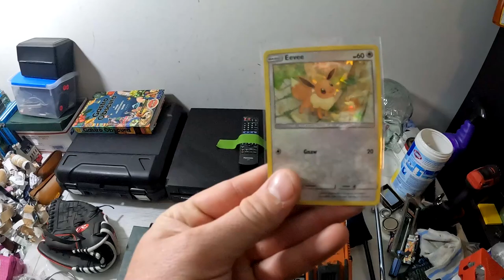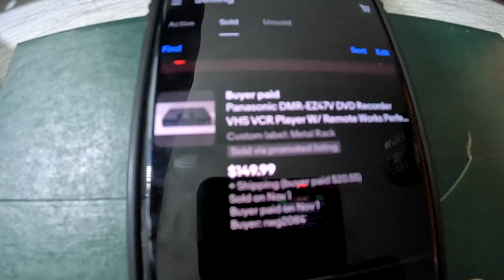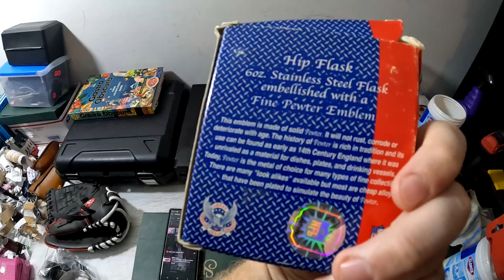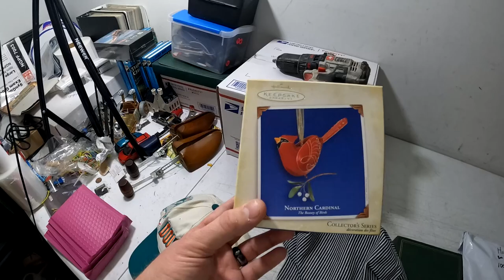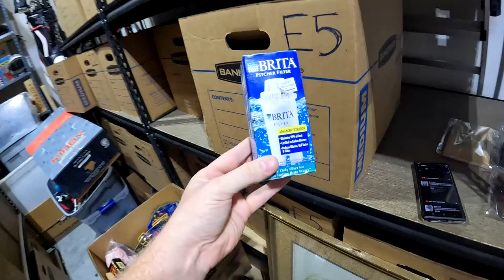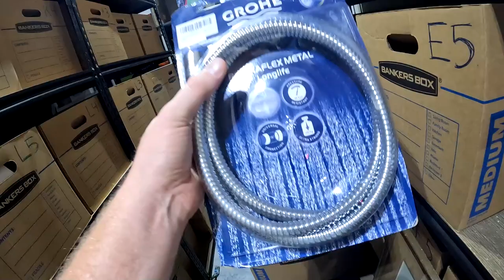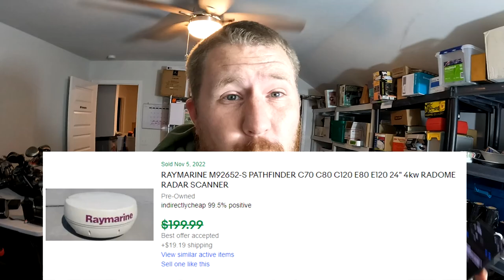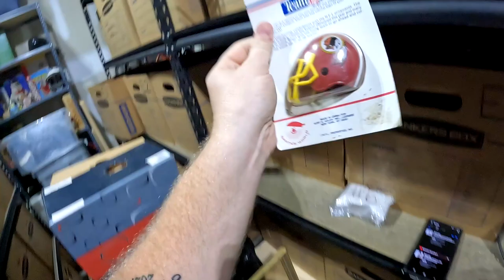RARE ORNAMENT Sold On EBAY For Over $100!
Hey whats up everybody! RARE ORNAMENT Sold On EBAY For Over $100!

7306 HWY 21 Ste 101-261

Youtube.com/TheGeorgiaPicker
Instagram.com/TheGeorgiaPicker
Facebook.com/TheGeorgiaPicker
Tiktok.com/TheGeorgiaPicker_